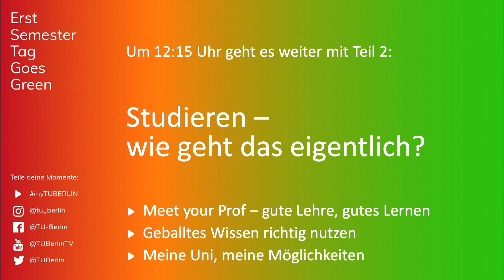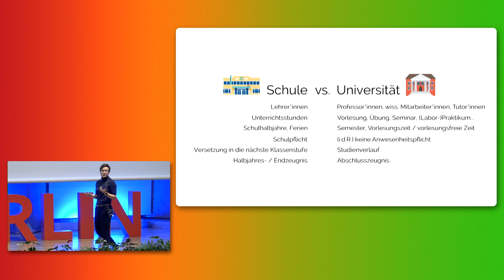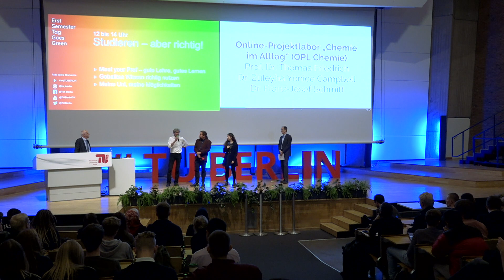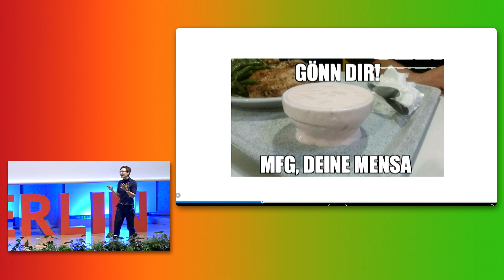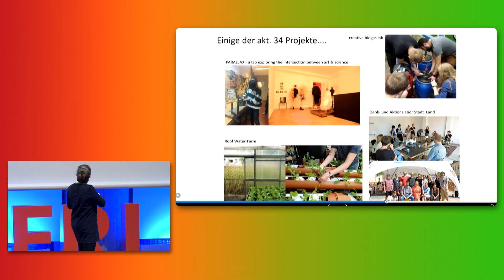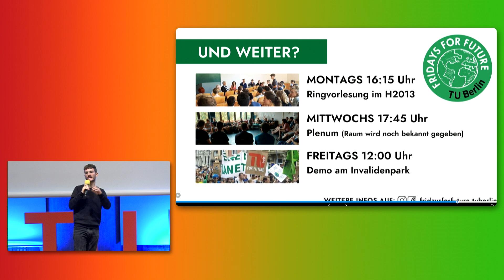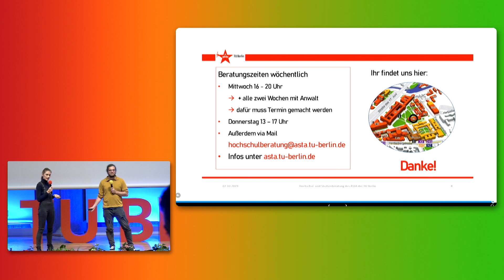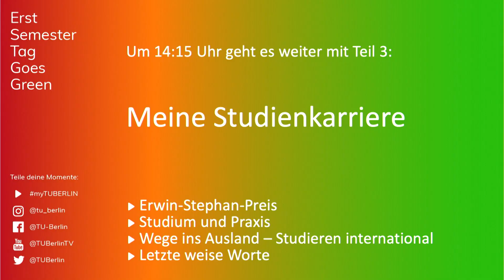Erstsemestertag 2019: Studieren – wie geht das eigentlich?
Inhalte:

Studieren – wie geht das eigentlich?
Was bedeutet „studieren“? Was ist jetzt ggf. anders als in der Schule? Auf wen treffe ich an der Uni und was habe ich da zu beachten? Was bedeuten „Freiheit“ und „Eigenverantwortung“ konkret?

Meet your Prof – Gute Lehre, gutes Lernen
Lehre, Forschung, Aufgaben und Wünsche von Lehrenden, Erwartungen und Möglichkeiten der Studierenden
Vergabe des Preises für vorbildliche Lehre der Gesellschaft von Freunden der TU Berlin e.V.

Geballtes Wissen richtig nutzen
Die Bibliothek als „Arbeitsplatz“? Warum Bibliotheken nutzen und wie?

Meine Uni, meine Möglichkeiten
Studentisches Engagement und Gestaltungsmöglichkeiten, Nutzung einer Universität und der gegebenen Möglichkeiten

Fragen aus dem YouTube-Chat